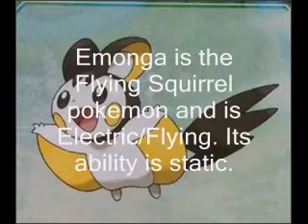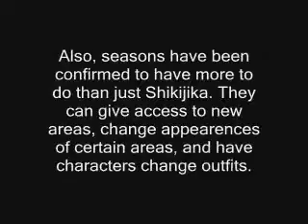Pokemon B/W Update: Corocoro Leak, Loads of New Pokemon